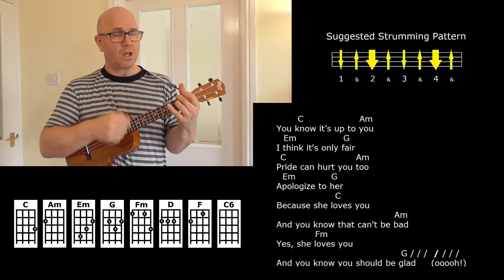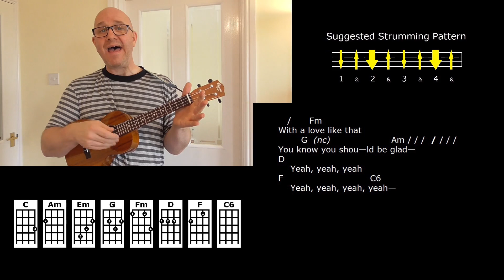She Loves You - The Beatles - Ukulele Strum-Along Lesson - Jez Quayle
This great Beatles song is presented with the lyrics, chords and a suggested strumming pattern, so you can play or sing along with me and learn how to perform this classic tune.
A song sheet containing the lyrics and chords can be viewed or downloaded from my songbook blog
You'll notice that I play a C6 chord near the beginning and at the end of this song. The Beatles didn't actually play 6th chords in this song on their guitars, but a 6th note was sung in the vocal harmony at those points, so adding that 6th note to the C on your ukulele gives a little more of the feel of The Beatles' recording.
This is The Beatles' best selling single, and also the best selling single of the 1960s in the UK!  It was released in August 1963; after 'From Me To You' and before 'I Want To Hold Your Hand'.  Prior to 'She Loves You' (credited as a 'Lennon/McCartney' song), most Beatles recordings were actually released as 'McCartney/Lennon' songs.
I hope you enjoy strumming along with me! - Jez